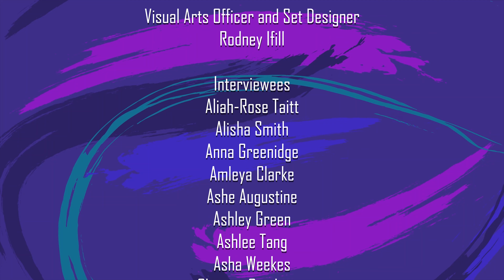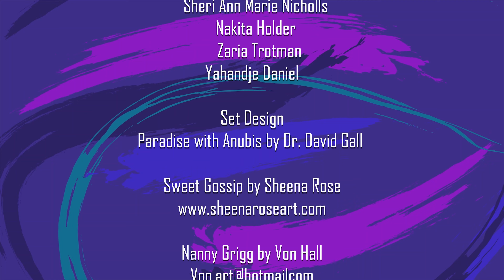Barbadian Women in the Arts - Shae White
Following on from last year when the National Cultural Foundation paid written tribute to iconic Women in The Arts, this year we move the programme to a video interview format featuring Young Women in the Arts.

The series features females who come from a cross section of disciplines: Music, Theatre, Dance, Visual Arts, Literary Arts, Film, Photography and Culinary Arts. The programme will run throughout the month of March when International Women’s Day is celebrated under the theme: “Breaking the Bias”.